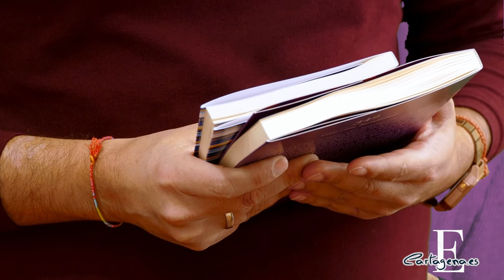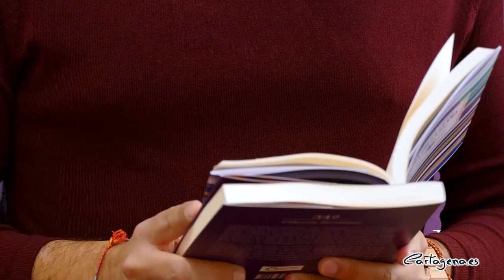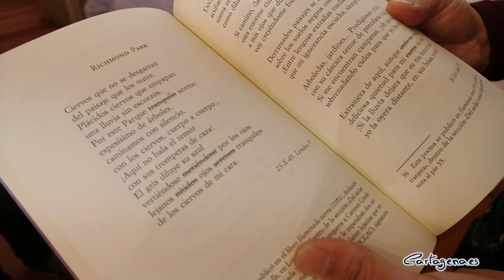Dos libros rescatan nuevos poemas de Carmen Conde en el 25 aniversario de su fallecimiento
Este año se cumple el 25 aniversario de su fallecimiento, en el que se celebrarán diversos actos para conmemorar la figura y la obra de nuestra escritora más excelsa. También se publicarán diversos libros que recuperarán su figura y su obra. Comienza así este nuevo año condiano y el Ayuntamiento de Cartagena, a través de su Patronato Carmen Conde Antonio-Oliver -que cumple también 40 años de vida-, se suma al homenaje a la figura y a la obra de su autora, que despierta cada vez más interés tanto dentro de nuestra Región, como a nivel nacional e internacional.

Las nuevas publicaciones han sido presentadas por el concejal del área de Cultura, David Martínez, junto con los autores Fran Garcerá y Cari Fernández; que han desvelado que los libros se han nutrido de parte de los documentos rescatados por la Policía Nacional tras ser sustraídos a la escritora cartagenera, en la última etapa de su vida, cuando padecía alzhéimer. Conde ostentó el asiento de la letra 'K' en la Real Academia Española (RAE), Para ellos, "estos nuevos libros son un homenaje a todas las personas que han contribuido a preservar el legado cultural de la cartagenera".

El primero de los libros es la antología En pie la llama que, bajo la edición de Fran Garcerá y la Editorial Renacimiento, recorre los treinta y tres libros de poemas que Carmen Conde publicó desde 1929 hasta 1988 y da a conocer nueve poemas inéditos.

El segundo de ellos es el volumen Poemas a Amanda, que reúne las versiones manuscritas de todos los poemas que Carmen Conde dedicó a Amanda Junquera a lo largo de toda su vida, así como la reproducción de las dedicatorias que ambas se intercambiaron en libros, fotografías y otros documentos. Esta edición, que ha sido publicada en Ediciones Torremozas y llevada a cabo por Fran Garcerá y Cari Fernández, constituye el primer volumen de un trilogía documental que continuará con la publicación de casi cuatrocientas cartas que ambas escritoras se enviaron desde 1936 hasta 1978 y con la publicación de las dos únicas obras de teatro inéditas que ambas escribieron. De esta manera, se pretende dar a conocer la importancia que tuvo Amanda Junquera en la vida y en la obra de Carmen Conde.

UN LEGADO DE 30.000 CARTAS

El 8 de enero de 1996 falleció Carmen Conde en una residencia de ancianos de Majadahonda, no sin antes legar al Ayuntamiento de Cartagena su archivo personal: 36.000 cartas, una biblioteca personal de 10.000 volúmenes, miles de recortes de prensa y fotografías, así como cientos de ejemplares de las revistas más importantes del siglo XX y obras de arte. Con la intención de organizar, catalogar y preservar para el futuro este importante legado se creó el actual Patronato Carmen Conde-Antonio Oliver de Cartagena.

En 2020, la directora de la Editorial Renacimiento, Cristina Linares, recibió el 'Premio Sevilla Territorio de Igualdad' por su labor al frente de la Editorial Renacimiento debido al enorme esfuerzo en la divulgación e incluso el rescate de la vida y obra literaria y ensayística de mujeres trascendentales para nuestra historia y el capital cultural en español.

Ediciones Torremozas, actualmente dirigida por Marta Porpetta, fue fundada en 1982 por Luzmaría Jiménez Faro, quien fue albacea de Carmen Conde y miembro del Patronato que gestiona su legado. Está especializada en la literatura escrita por mujeres y en el rescate de autoras olvidadas o poco conocidas fuera de su país. Anualmente convoca el 'Premio Carmen Conde de poesía escrita por mujeres'.